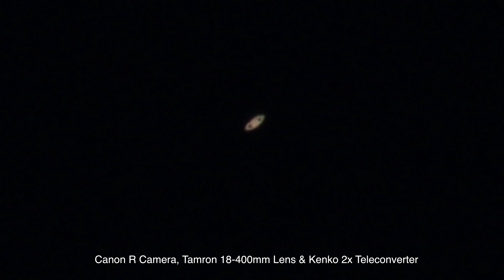Saturn Rising - Canon R Camera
Just a bit of Saturn rising over in the SE sky before it dipped into the dark branches of the trees. The overlay at 1:09 is just a bit of creativity on my part. It's an overlay of the earlier zoomed in footage onto the wide-angle shot, so we can see something other than just a tiny dot of white over by the branches. :)

8:57pm to 9:13pm, Friday, August 14, 2020, NE Ohio (USA), SE Sky, 78°F (26°C)

Filmed with the Canon R Camera, Tamron 18-400mm Lens & Kenko 2x Teleconverter
Recorded onto the Atomos Ninja V 5” Monitor/Recorder

Here's the equipment used in this video:

-Canon EOS R Mirrorless Full Frame Camera
-Tamron 18-400mm Lens
-Kenko Teleplus HD 2x Teleconverter